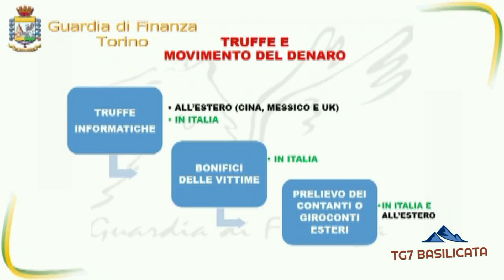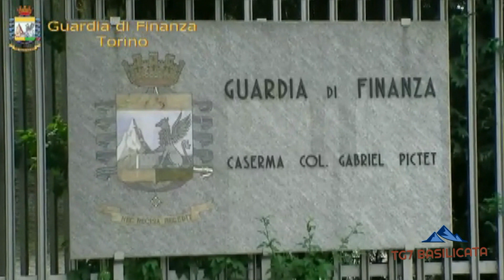TG7 Basilicata Cronache dall'Italia. Operazione “Casanova” eseguiti arresti per truffe informatiche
TG7 Basilicata 27 Maggio 2021

Guardia di Finanaza Torino.
Operazione “Casanova”. Eseguiti altri due arresti per riciclaggio da truffe informatiche. Restituiti alle vittime 130 mila euro.